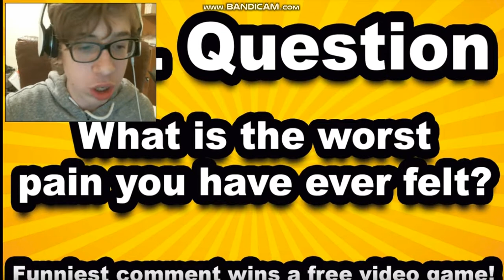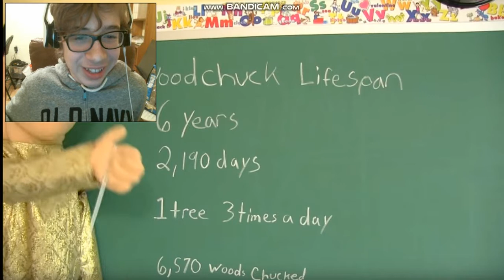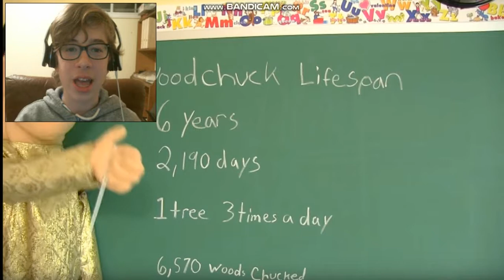[REACTION] $2 PAPERCLIPS! || SMG001 Reacts #15 (Part 2): SML Movie: Jeffy Gets Braces!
I give this a 7/10.